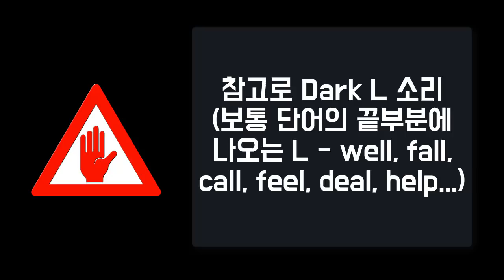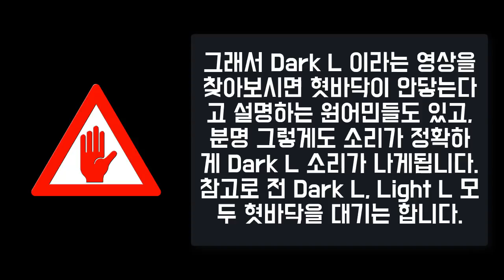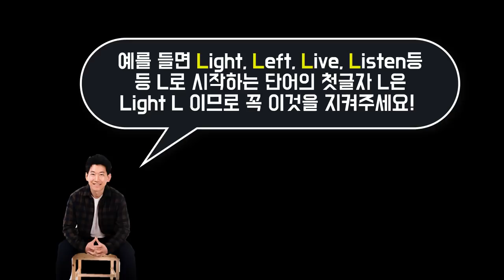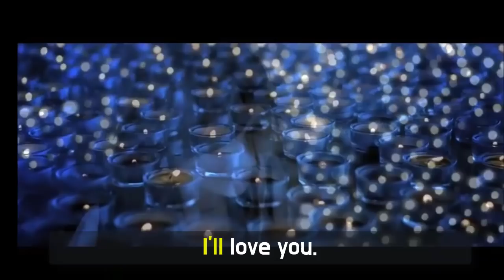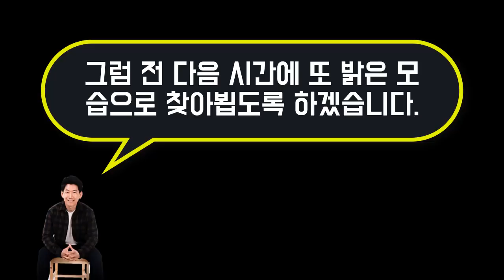★will 을 좀 더 원어민처럼 발음하고 싶다면 |will 축약 ‘ll 발음 || 룩룩잉글리쉬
▼ ▽ 이 에피소드는
한국사람들이 의외로 잘 못듣고 발음을 잘 하지 못하는 will 의 축약형인 ‘ll 에 대해서 자세한 분석과 함께 다양한 영상으로 정리해드립니다.

원어민에게 자신의 발음, 억양 첨삭 받자! : 캠블리 활용방법